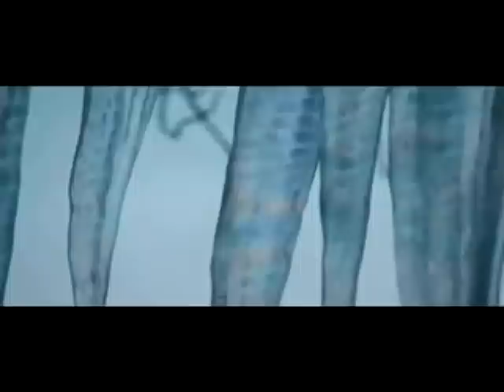FAIR CHILD - Thomas Overton - official music video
Music by Thomas Overton - Video by Raven and Scott Simons
A Shapeshifting, Inc. production